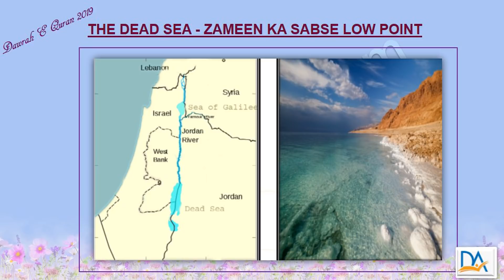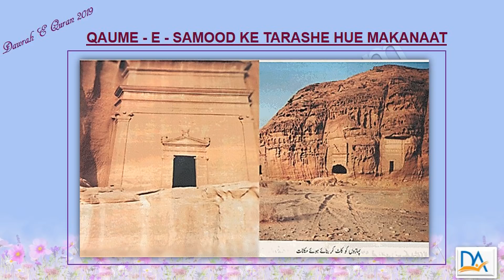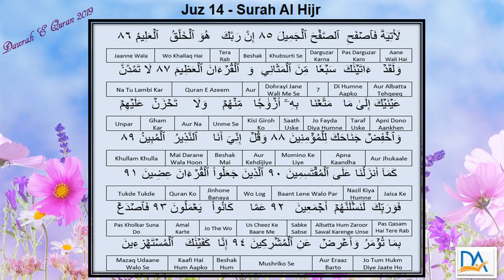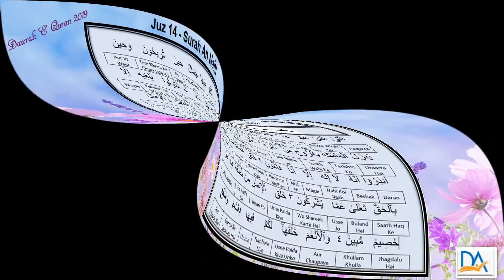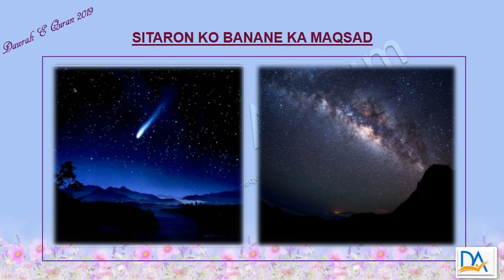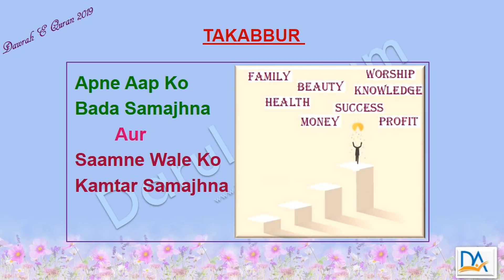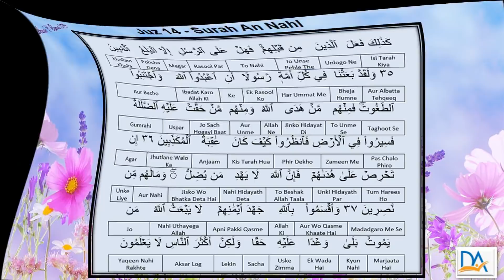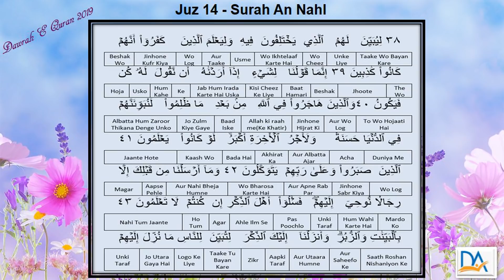Dawrah E Quran JUZ 14#1